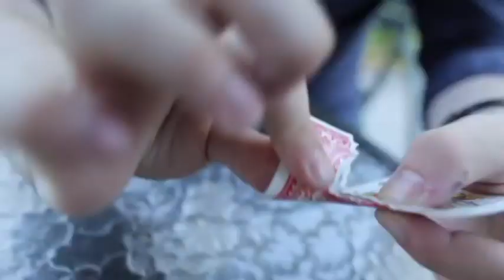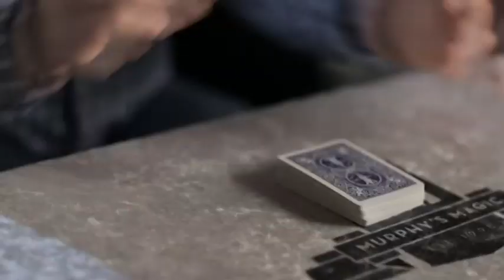Chris Wheel Magic Promo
Chris Wheel is New York's Hottest magician.
From Upstate New York, Chris has been performing his show all over the US.